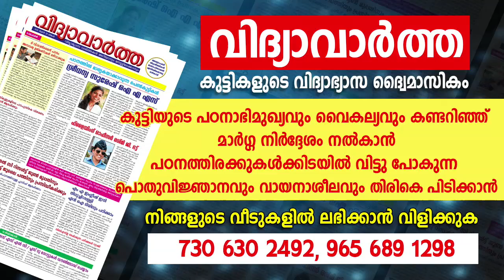അഗ്നിമാരുതയോഗം ഉണ്ടായാൽ | 9567955292 | Asia Live TV Malayalam Astrology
തിങ്കൾ, ബുധൻ, വെള്ളി  തിരുവല്ല മാവേലിക്കര റൂട്ടിൽ ചെന്നിത്തല കാരാഴ്മ ജംഗ്ഷനിലും ഞായർ, ചൊവ്വ, വ്യാഴം  കായംകുളം കരുനാഗപ്പള്ളി റൂട്ടിൽ ഓച്ചിറ അജന്ത ജംഗ്ഷനിലും ഉള്ള ആദിപരാശക്തി  ജ്യോതിഷാലയത്തിലും കൺസൾട്ടിംഗിന് ഉണ്ടായിരിക്കുന്നതാണ്. ഫോണിലൂടെയുള്ള കൺസൾട്ടിംഗിന് ഫീസ് ഉണ്ടായിരിക്കുന്നതാണ്. നേരിട്ട് വരുന്നവർ മുൻകൂട്ടി ബുക്ക്‌ ചെയ്തിട്ട് മാത്രം വരുക: 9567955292

asialivetv Jyothisham Astrology Jyothisham Horoscope_Predictions vastu horoscope_compatibility Online Astrologer Zodiac_signs horoscope_today kerala_famous_astrologer .